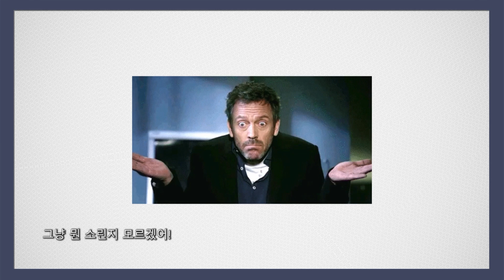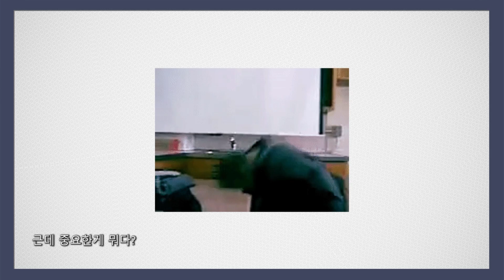고스트 리콘 : 브레이크 포인트 리뷰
얼티밋 보상이 와일드랜드 코인이라니 와우! 정말 혜자롭다!